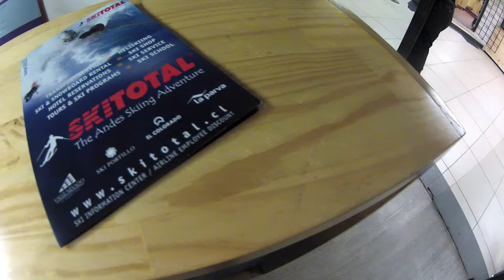Un día con Skitotal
Siente la experiencia de vivir un completo día de nieve junto con Skitotal. Te llevamos a los centros de ski El colorado, La Parva, Valle Nevado y Portillo desde 1979.

Encuéntranos en Apoquindo 4.900 y Nueva Las Condes 12.375.